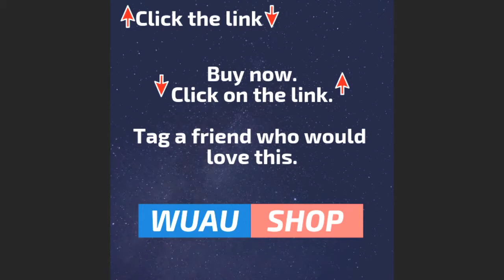Mother's Day Gifts, Beauty and the Beast Rose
Follow us to be informed about the latest products.